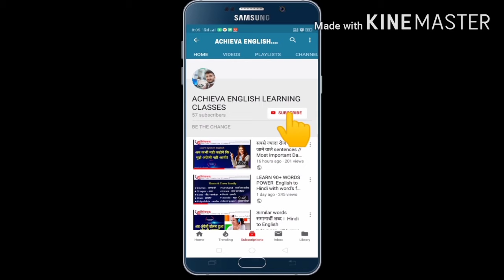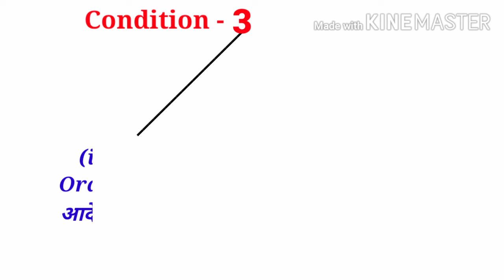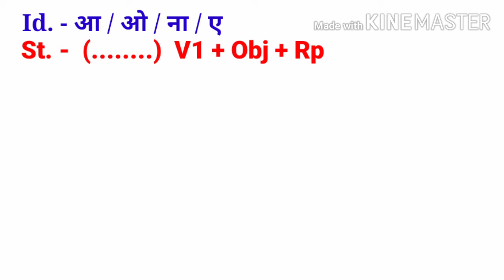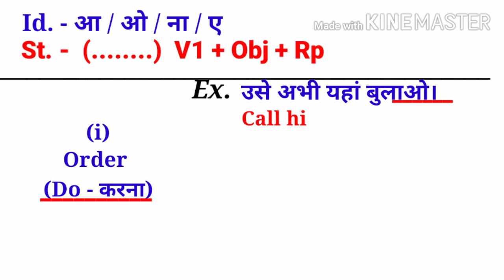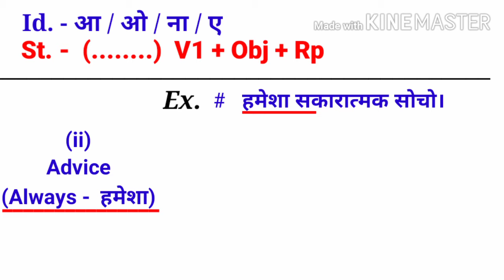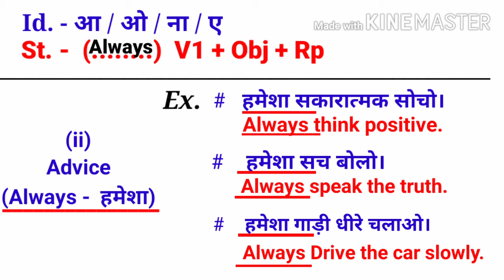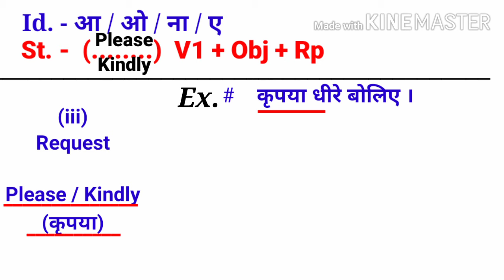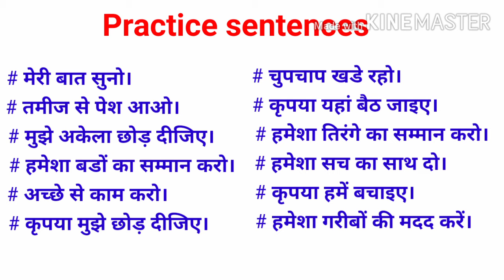Imperative Sentence // with all conditions and example as well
Imperative sentence
Learn world class  English being at your home and make your English speaking more impressive and professional by watching our channel Achieva English Learning Classes.